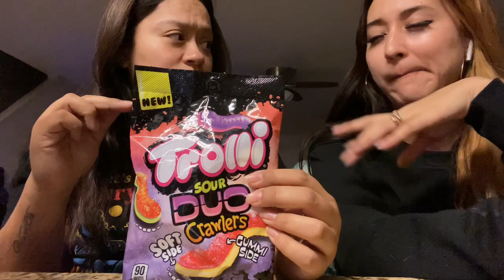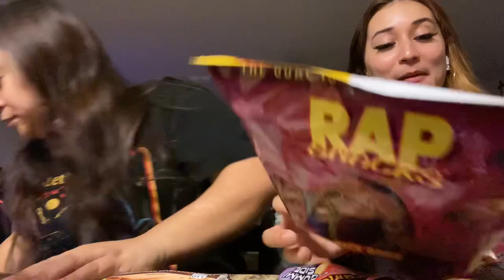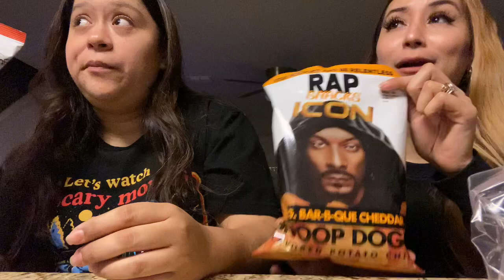New Snack Taste Test Ep. 2